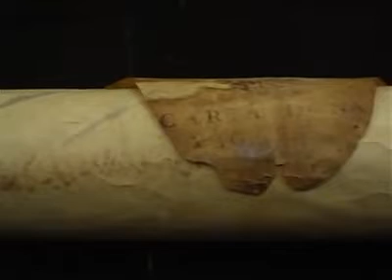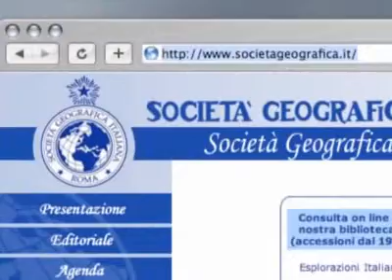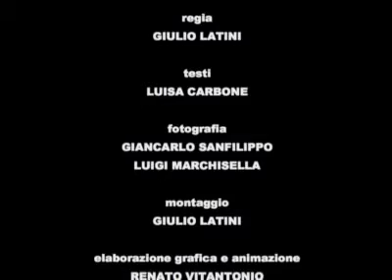La Società Geografica Italiana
La Sede, la Storia, i tesori della Società Geografica Italiana